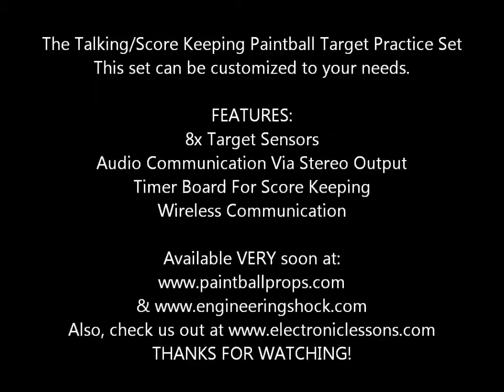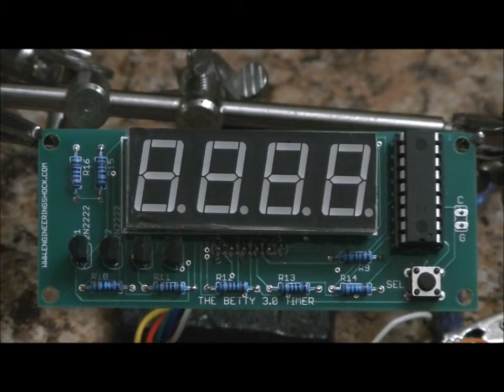The Talking / Score Keeping Paintball Target Practice Set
Once the product is listed, I will place the links here.